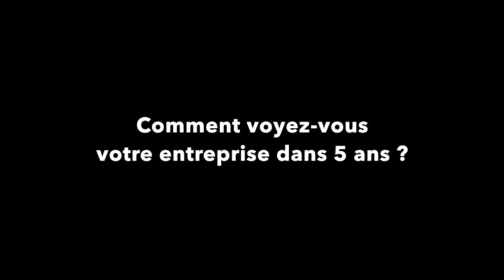SARL Tessier Frères CJL - Et si le monde de l'entreprise était en train de changer ?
Découvrez le témoignage de Jean-Luc Tessier, SARL Tessier Frères, sur le thème "Et si le monde de l'entreprise était en train de changer?"